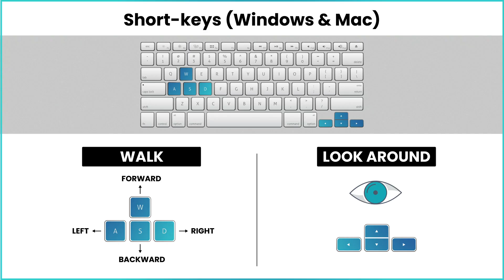How to Register On Ceramix Virtual Expo 2021?| User Guide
The Ceramix Virtual Expo 2021 is bigger than ever, buyers from more than 100 countries participating to be a part of this extravaganza. Manufacturers will get multiple display and branding options at the expo while the buyers can get a real 3D feel of the products on display. And it will all happen in real-time!

Watch this video to know how to register on the Ceramix Virtual Expo 2021 with these simple steps.